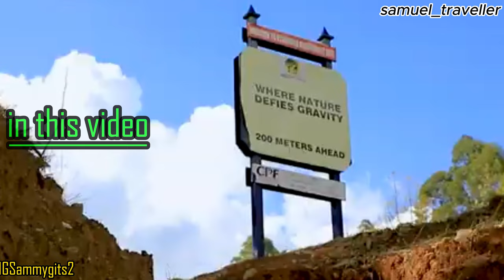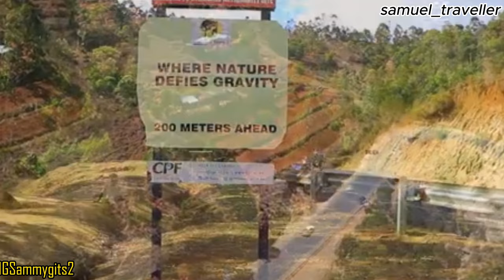Mysteriouse KYAMWILU hills MACHAKOS where GRAVITY seems NOT to WORK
Kyamwilu Hills, also known as Kituluni Hill, is a fascinating location in Machakos County, Kenya, where a unique optical illusion creates the impression that gravity is working in reverse.
The hill is characterized by a stretch of road where cars appear to roll uphill when placed in neutral gear, and water seems to flow uphill when poured onto the road. This illusion is caused by the surrounding landscape, which creates a deceptive visual perspective. The land appears to slope uphill, when in reality it slopes downhill. This misperception tricks the brain into thinking that objects are moving against gravity.
While the phenomenon may seem magical or defy the laws of physics, it is a well-understood optical illusion. However, it continues to attract visitors and spark curiosity due to its intriguing visual effects.